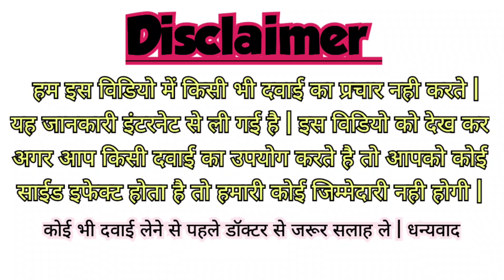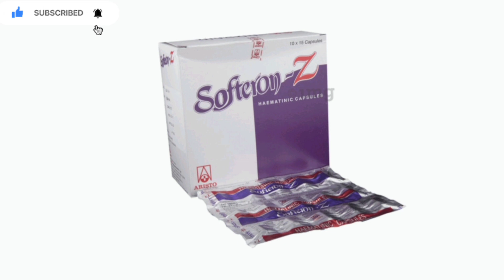Softeron - Z Capsule के फायदे, उपयोग, साईड इफेक्ट, सावधानी, नुकसान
softeron z capsule

softeron z capsule uses

softeron z capsule uses in hindi

softeron z capsule composition

softeron z capsule (15 cap)

softeron z capsule in pregnancy

softeron z capsule 15

softeron-z capsules benefits

capsule softeron z

cap softeron z uses

softeron z capsules side effects

capsule softeron gold

softeron z capsule in pregnancy in hindi

softeron-z tablet side effects

softeron z capsules

capsule softeron

x-soft

0 size capsules

0 capsules

double zero capsules

z flip 4 case spigen

softgel capsule sizes